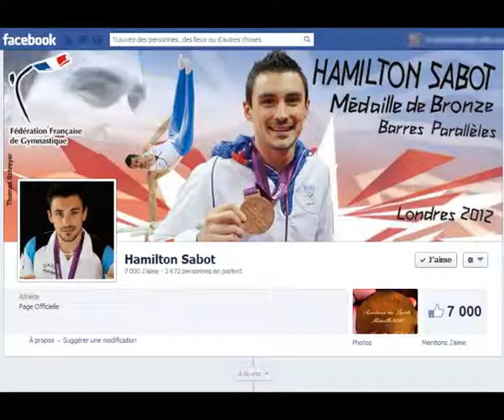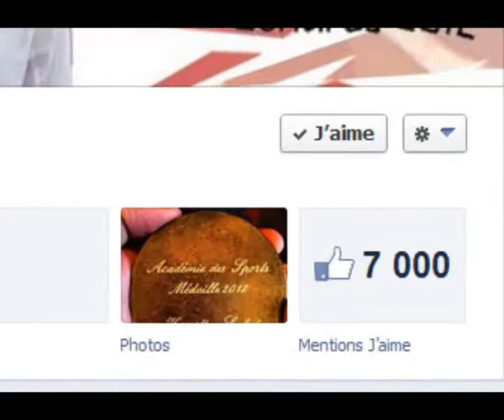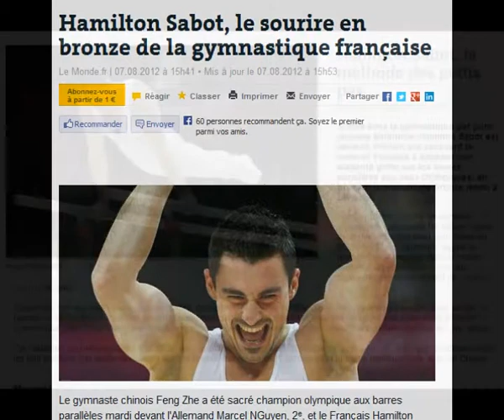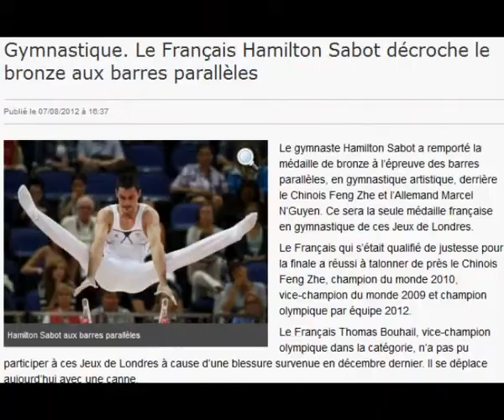Hamilton Sabot - Happy birthday my champion